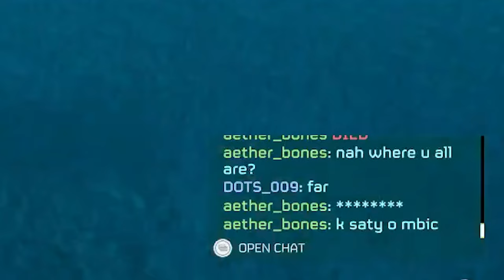Teaming With Traitors - HellDivers 2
Teammates are a little too trigger happy